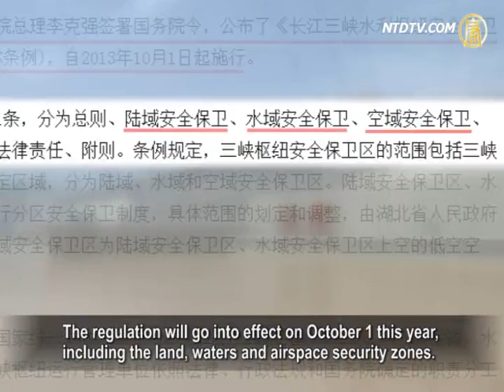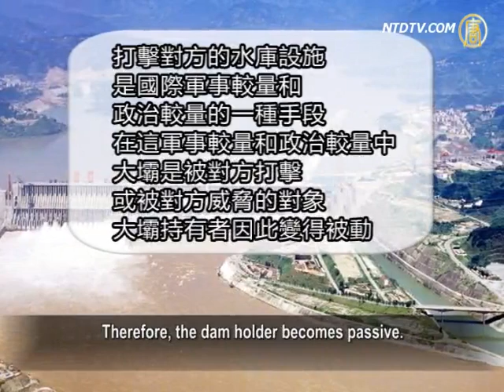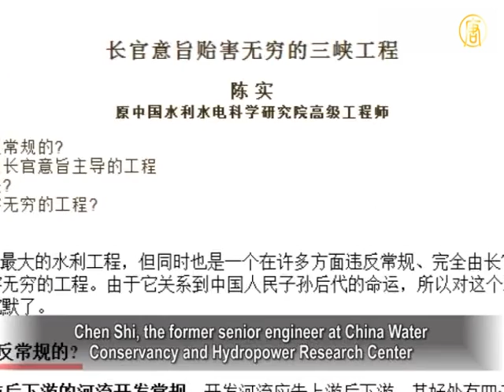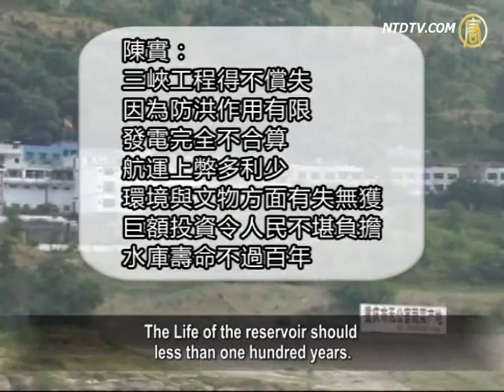The three Gorges Dam - the CCP's nightmare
The Three Gorges Project is known as the world's
largest water conservancy project.
However, there are many remaining issues.
Currently, the project faces crises.
On September 16, the CCP Premier Li Keqiang signed
the State Council Decree and announced the "Three Gorges Dam safety and security regulations".
At the same, Hong Kong media also revealed that
the CCP Central Military Commission (CMC) has approved
the "Three Gorges" safety special regiments.
It is analyzed that the three Gorges Dam
has become the CCP's nightmare.

The three Gorges Dam safety is directly related
with more than 1500 million lives and their properties in the downstream flood area.
The grievances in mainland are rising currently.

Only tens of kilograms of explosives are enough to
destroy the most vulnerable parts of the dam.

The CCP State Council released the Three Gorges safety
regulations recently.
The regulation will go into effect on October 1 this year,
including the land, waters and airspace security zones.

Hong Kong "Trends" magazine reported in the August issue
that the CMC approved to tune a regiment of troops
to defend "Three Gorges" Security from the People's
Liberation Army General Staff,
It included four groups of SAMs, an army helicopter brigade,
eight patrol boats, 24 motorized rapid reaction squadrons, etc.
The full strength is up to 4,600 people.

Galt Smith, the British dam expert has said that to fight
against the reservoir facilities is a mean of international military and political contest.
In the military and political contest, the dam is an object
threatened by the other party.
Therefore, the dam holder becomes passive.

Sources said, in the 1950s, the former Premier Zhou Enlai
ordered the Defense Minister Zhang Aiping and related
people to research the Three Gorges Project defense problems.
The conclusion was "there is no effective way for
the nuclear bombing".

However, the truth is now being distorted into "Zhang Aiping
concluded there is no air defense issue."
Zhang Aiping immediately clarified and said:
"Once bombed, the reservoir water will blow out.
Nanjing will have been drowned".

However, the former CCP leader Jiang Zemin force to launch
the Three Gorges Project. Jiang Zemin and related people completely disregard the danger.

Back in 1991, Professor Qian Weichang in China wrote an
article in a newspaper and mentioned the security relations
of Gulf War and the construction of the Three Gorges Dam.
He said that the disaster of Three Gorges dam could lead the
six provinces locating in the downstream of Yangtze River
will become flooding.
Hundreds of millions of people will be in dire straits.

Qian Weichang thought that the Three Gorges Dam will
become the threaten goal of external enemies.
Facing with the current missile technology,
it is impossible to defense the Three Gorges Dam.

In fact, the Three Gorges Dam also hides a variety of
potential natural disasters.
The dam does not fulfill the original purpose.
It even brings the inconvenience to people.

Dai Qing, an environmental activist who focuses on the
Three Gorges Project in a long time: "When it was announced
the plans to build the Three Gorges,
we were told there will be four advantages:
power generation, flood control, navigation and migration of happiness.
So now 20 years later, we find there is almost no effect
on flood control.
It basically played the role of navigation- interrupter.
The immigration officials may take away the funding
from the state and become happy.
They even get rich.
There is no happiness for nearly two million immigrants."

Chen Shi, the former senior engineer at China Water
Conservancy and Hydropower Research Center
wrote an article and pointed out that the Three Gorges Project
has repeatedly violated the conventional rules.

Chen Shi said that the Three Gorges Project destroyed
several conventional rules,
it includes the first upstream rivers then the downstream
development rule, the dam in gorges rule,
the dam in steep upper rule and the limitations
of submerged and immigration areas.

Dai Qing: "How do you combat the climate variability in
Sichuan, Chongqing and the entire of southwest?
The saving water changed the natural condition
of the Yangtze River.
It makes Poyang Lake be dry.
It makes the downstream ecology change.
Could the Army, Navy and Air Force be helpful? "

Commentator Lin Zixu expressed that the Three Gorges
Project is a knife on the heads of the thousands of people living in the downstream of Three Gorges.
The knife could fall anytime.

Lin Zixu: "The officials make corruption from the huge
investments Three Gorges and they are crazy.
They may not notice that one day, the Three Gorges
will put themselves in the dead corner.